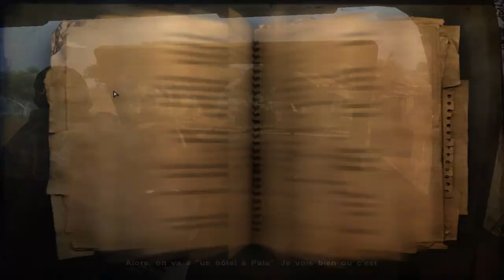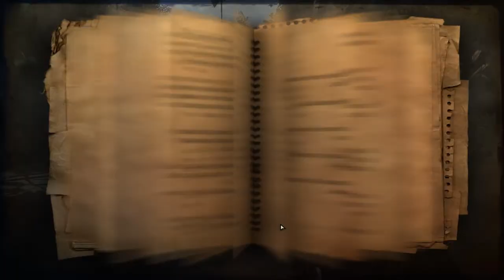Stage-One n°166 : Far Cry 2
Test du jeu Far Cry 2 sur PC.

Suite de Far Cry premier du nom, ce deuxième volet sur PC ne vous conduit plus sur une île paradisiaque, mais au coeur de la savane africaine. Muni d'un moteur graphique encore plus puissant, le titre vous propose de découvrir ou redécouvrir l'univers si particulier de Far Cry et son lot d'armes dévastatrices.

Éditeur : Ubisoft.
Développeur : Ubisoft Montreal.